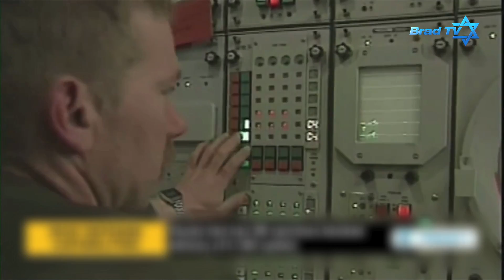[Brad TV] 이스라엘&중동 리포트 45회. '이란 핵협상 특집'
주요뉴스 (이란 핵협상 특집)
-이란 핵협상 12년 만에 타결…내년 초 제재 해제
-UN 안보리 이란 핵 합의안 반대 없이 승인
-네타냐후, "전쟁 테러에 쓰일 돈 이란으로 유입될 것"
-합의안 부결 의사 밝힌 공화당…민주당 반대표 마지막 변수